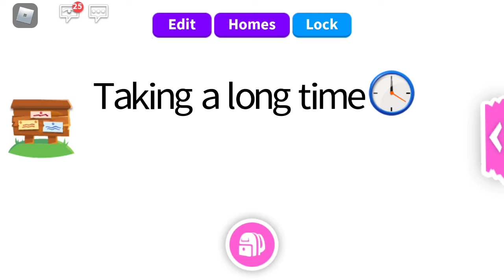I got my golden eggie!!!